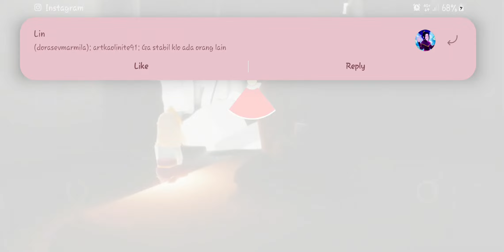SKY - Season of Prophecy Part 06 "Trial of Earth Pt3" (2020.10.12)